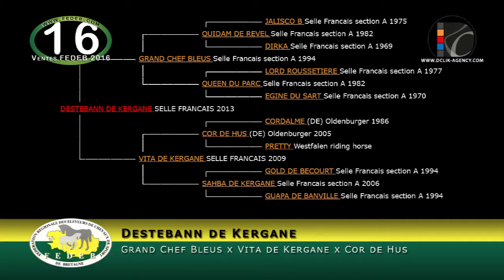16 Destebann de Kergane